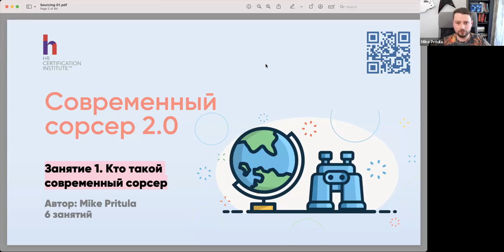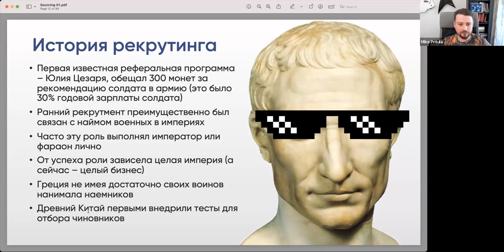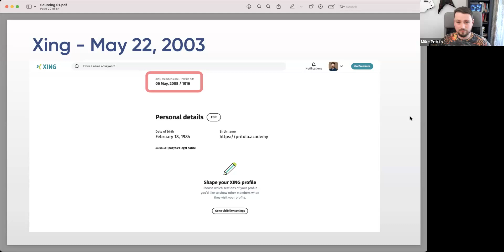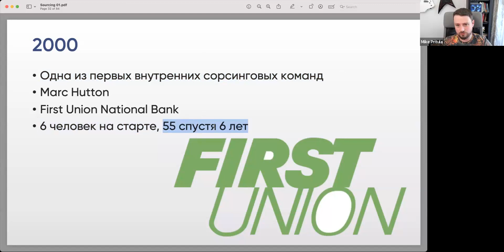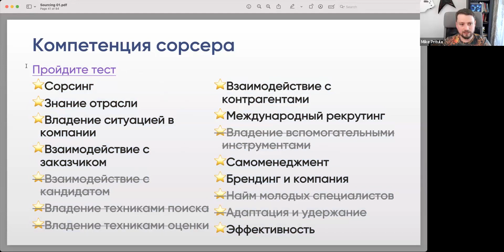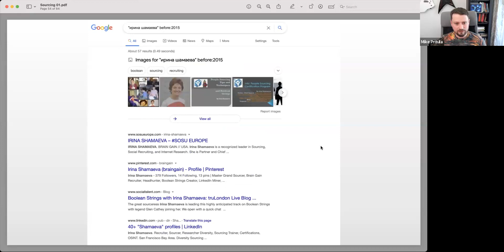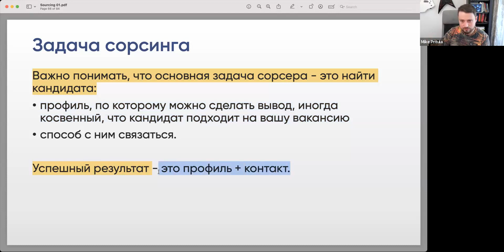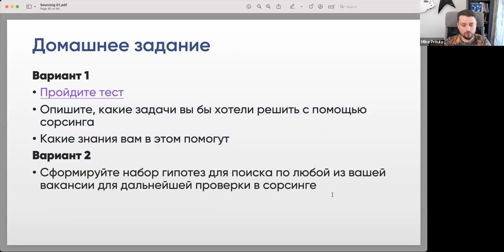ChatGPT и Секреты Сорсинга: Мастер-Класс по Поиску Пассивных Кандидатов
Сорсинг — это искусство находить таланты там, где обычные методы поиска бессильны. Это тонкий навык налаживания контакта с потенциальными кандидатами и убеждения их рассмотреть ваши вакансии.

👩‍💻 **Кто может пройти курс?**

- Рекрутеры, желающие расширить арсенал своих инструментов и подойти к поиску кандидатов с новой стороны.
- Начинающие специалисты, стремящиеся освоить новую и перспективную профессию.

📚 **Что вы получите от курса?**

- Полное понимание процесса сорсинга.
- Комплект эффективных инструментов и поисковых запросов, которые можно применить немедленно.
- Проверку домашних заданий и индивидуальные подсказки для решения ваших задач.

📈 **Какой результат вы получите?**

Рекрутеры, освоившие сорсинг, обычно удваивают свой доход. Начинающие сорсеры после курса сразу становятся востребованными специалистами.

⏳ **Программа курса:**

1. Роль современного сорсера.
2. Основы поиска.
3. Универсальные поисковые методики.
4. Инструменты сорсинга.
5. Поиск в социальных медиа и на популярных сайтах.
6. Налаживание контакта и общение с кандидатами.

Освойте сорсинг вместе с ChatGPT и Pritula Academy. Зарегистрируйтесь сегодня!